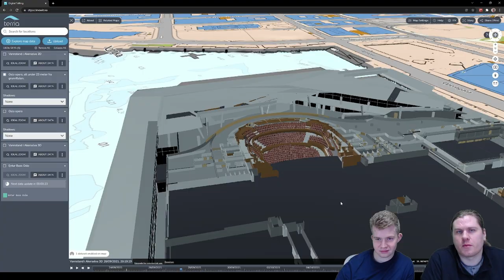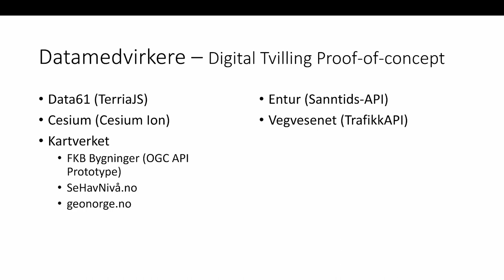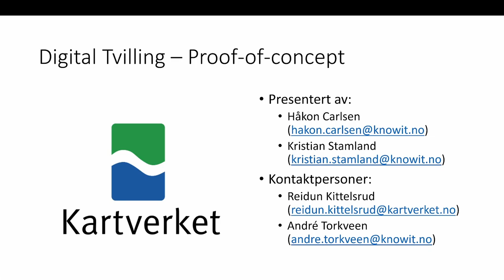Digital tvilling proof-of-concept (PoC) demonstrasjon, kort utgave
Kristian Stamland og Håkon Carlsen forteller om hva de har bygget.